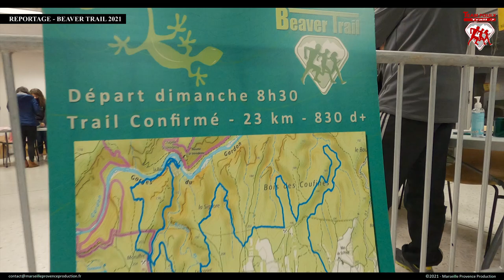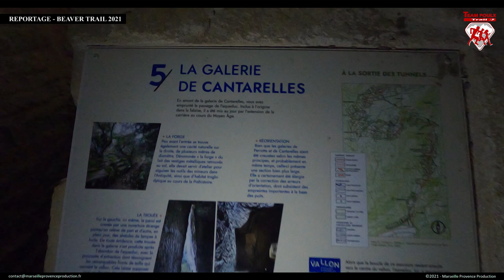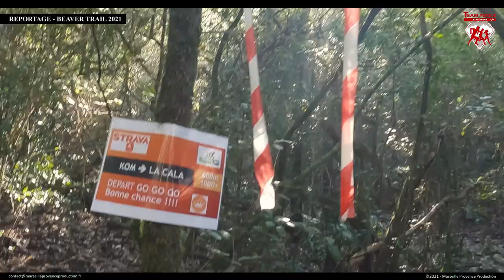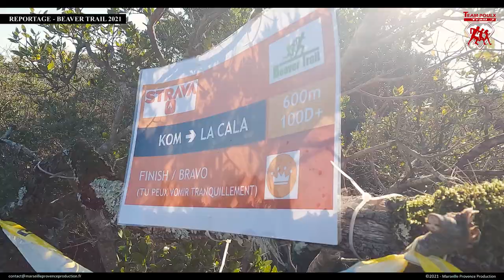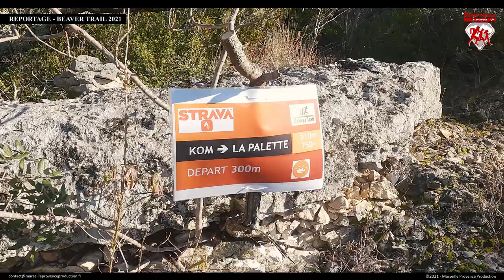Reportage Beaver Trail 2021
Reportage 100% inside sur le Beaver Trail 2021. Retrouvez également le clip officiel de l'événement et une vidéo 100% vue du ciel en drone